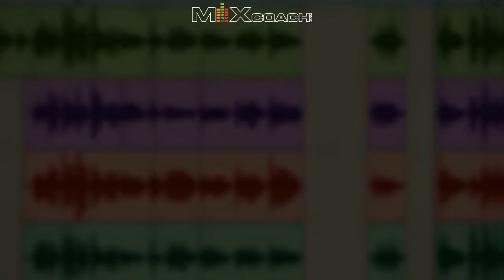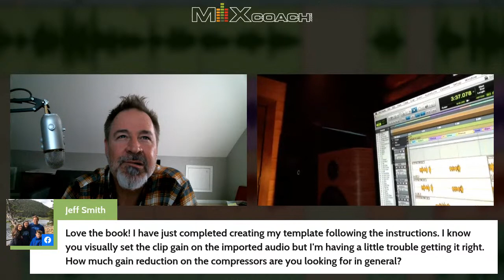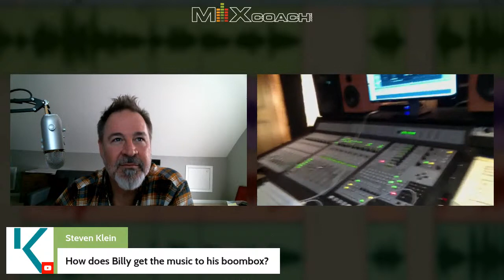Mixing With Templates - Billy Decker Interview - MixCoach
Get 5 of my best mixing tips in this FREE workshop... starting soon.

Mixing with templates is something that I've been a fan of for years. But Billy Decker literally just wrote the book on it. I'll be asking him some questions based on his unique and consistent way of mixing Monday at 11 Central